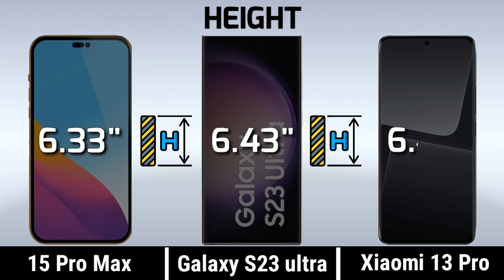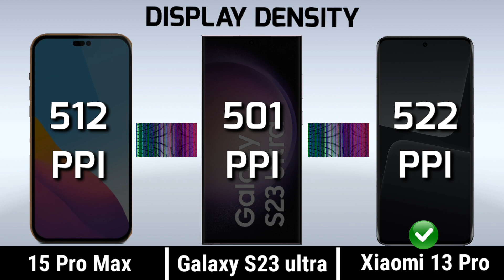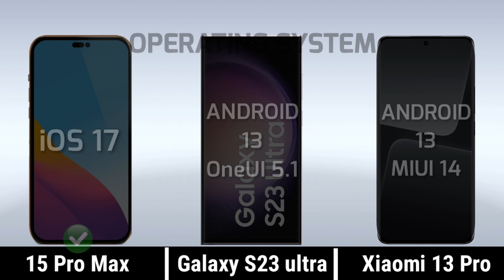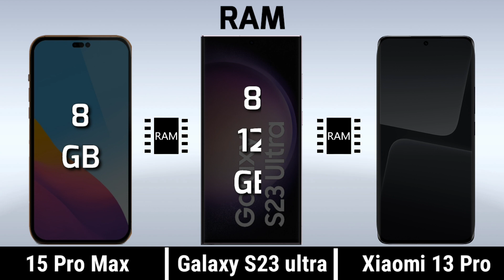iPhone 15 Pro Max vs Samsung Galaxy S23 Ultra vs Xiaomi 13 Pro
In This Video Comparison With iPhone15 Pro Max vs Samsung Galaxy S23 Ultra vs Xiaomi 13 Pro including price, specs, launch date etc.